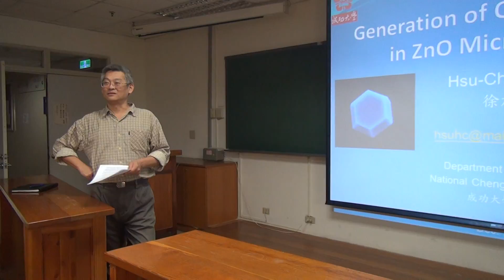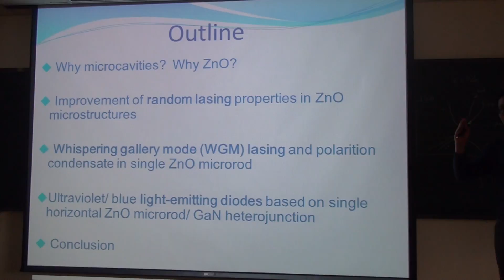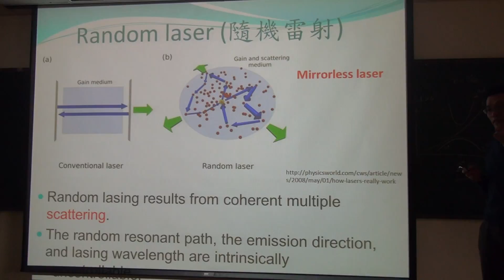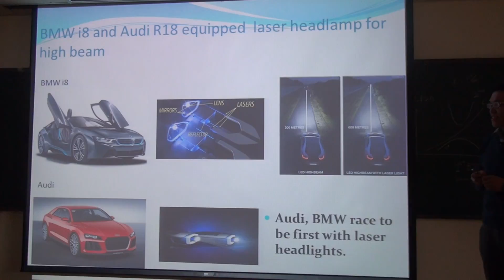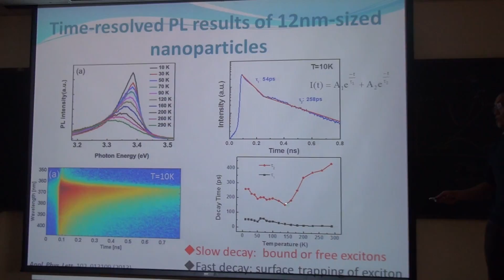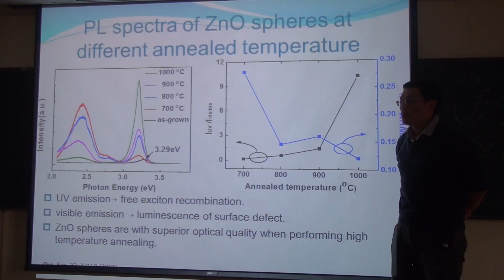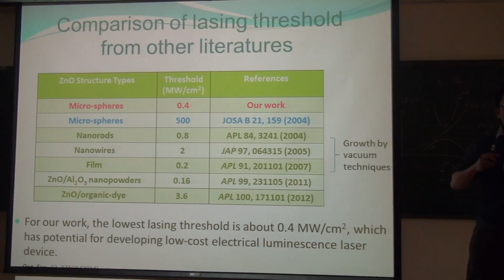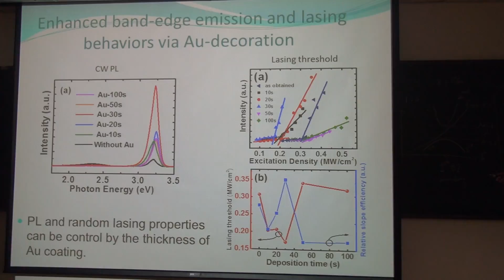Hsu-Cheng Hsu, Generation of Coherent Light in ZnO Microcavities Part I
NTU Seminar
Speaker: 徐旭政 教授 Prof. Hsu-Cheng Hsu (國立成功大學光電科學與工程學系 Department of Photonics, NCKU)
Time: 2015/12/21, 14:20